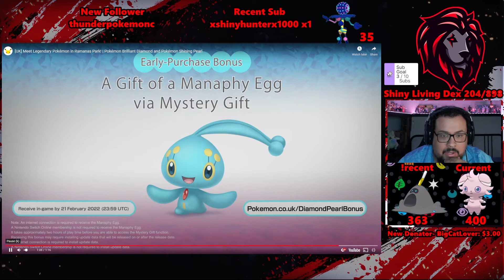Pokemon Brilliant Diamond and Shining Pearl Reveals! Ramanas Park? Free Mew and Jirachi?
In this video we go over the new info for Brilliant Diamond and Shining Pearl!